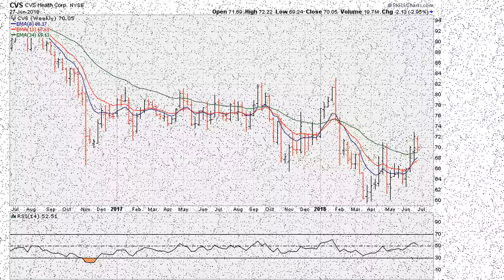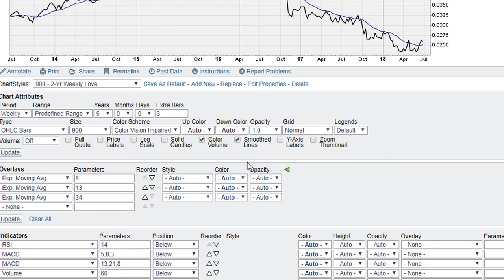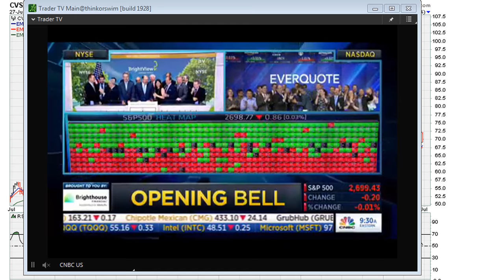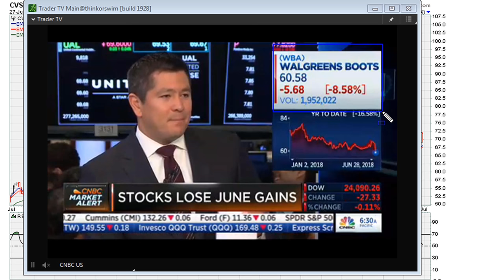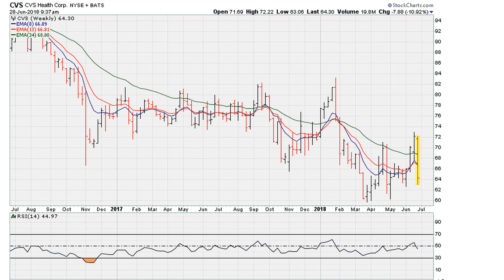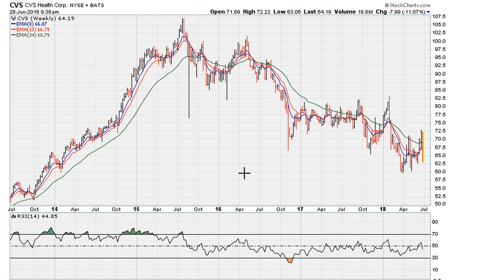RSI 50 Crossing + Resistance Convergence Lines - #763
How to use the RSI 50 crossing and how to understand where RSI invincible price resistance comes from.

Walgreens Boots Alliance Inc
NASDAQ: WBA
$WBA